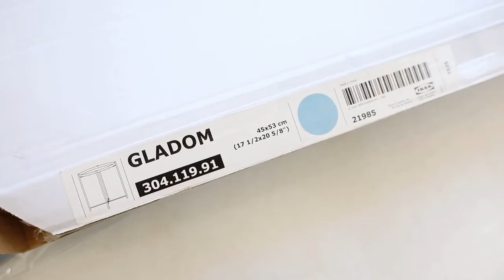Mosaiktisch Rund selber machen, Ikea Hack, Mosaiktisch selber machen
Heute zeigen wir euch, wie ihr ganz leicht ein dekorativen runden Mosaiktisch selber machen könnt.

Ihr braucht :

Zement
Flexibler Fliesenkleber weiss
Verfugungsmaterial weiss
Fliesenreste

Diesen Mosaiktisch könnt ihr für Garten, Balkon oder Wohnzimmer nutzen.

Wir hoffen Euch hat das Video: Mosaiktisch Rund selber machen, Ikea Hack, Mosaiktisch selber machen, gefallen. Bei DIY DEKO IDEEN gibt es regelmäßig neue Tipps zu entdecken. Wollt Ihr Euch das nicht entgehen lassen?